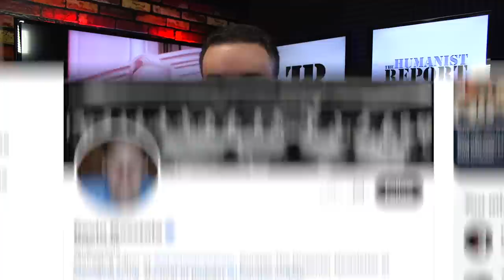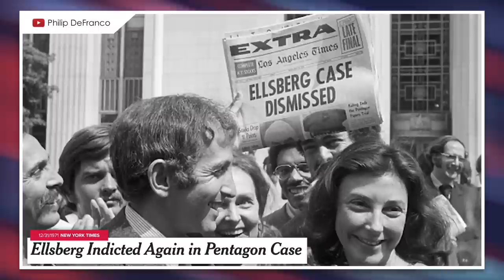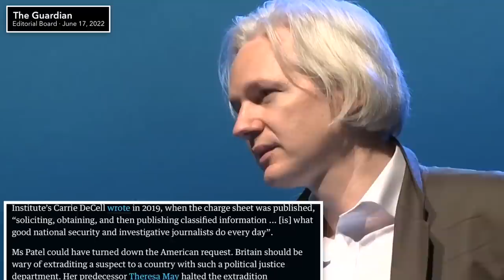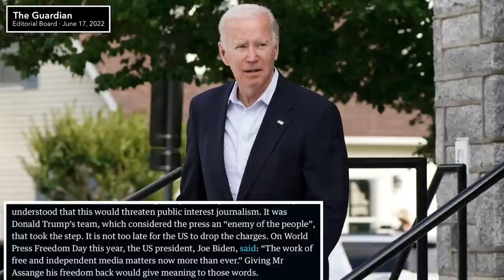Mexico’s President to Confront Biden About Julian Assange’s Prosecution